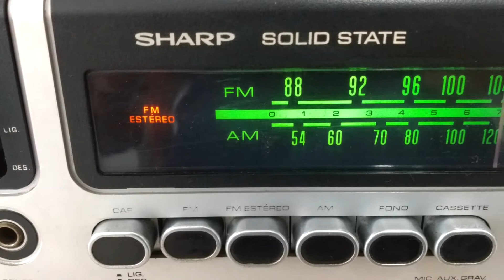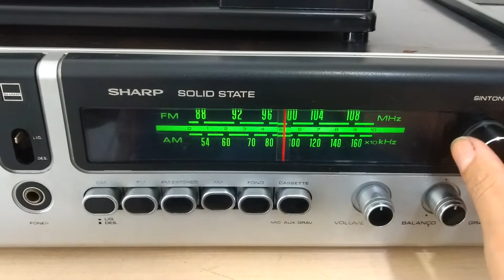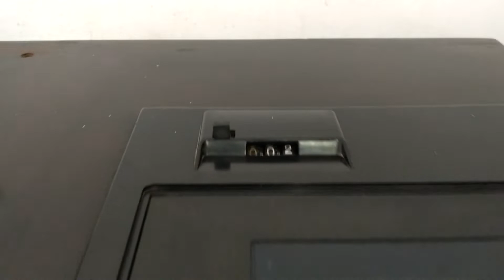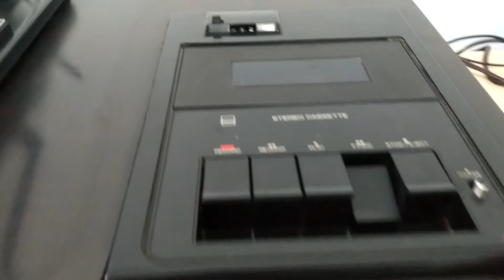3 em 1 Sharp Solid State SG165 Gift Brazil